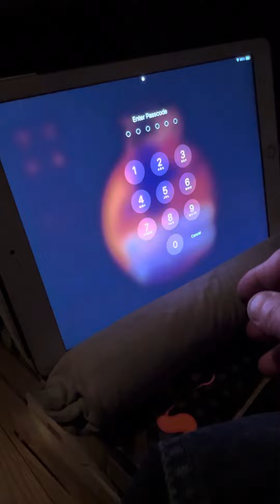Getting for ninight,.,..